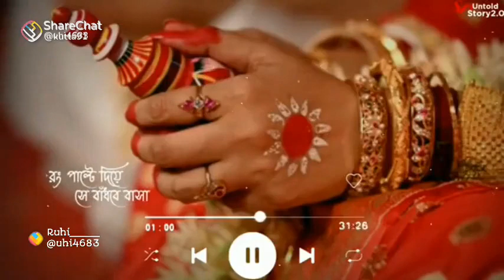pataulte dekho ekta bengalisong golpo golpo lekha kichu jana Kahini r kichu ajana